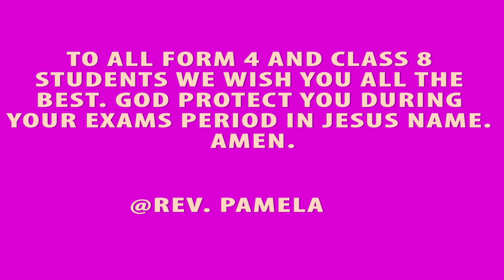THIS IS TO ALL STUDENTS, HAVE CONFIDENCE THAT GOD IS WITH YOU. WISHING YOU THE BEST IN JESUS NAME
@pastorpamsituma GOD PROTECT OUR STUDENTS, GIVE THEM CONFIDENCE TO SIT FOR THEIR EXAMS. AMEN.